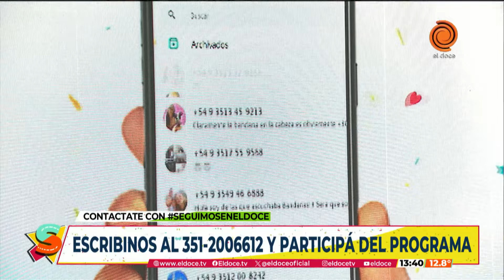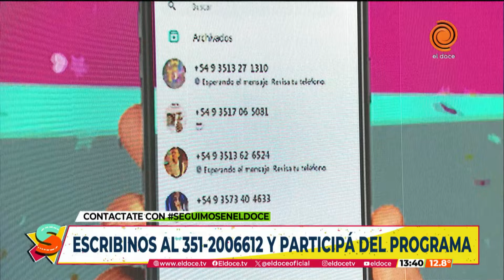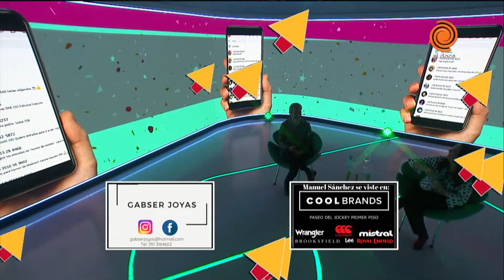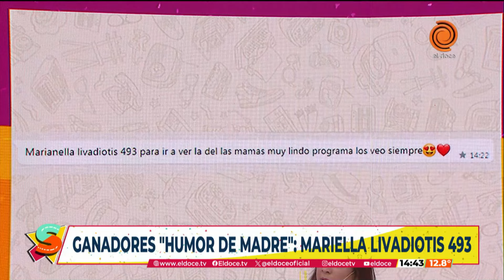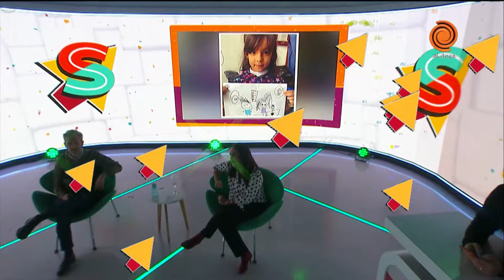Programa completo de Seguimos en El Doce 5 de julio de 2024